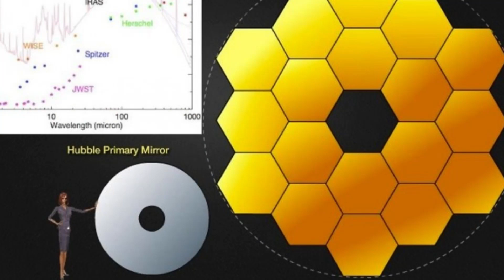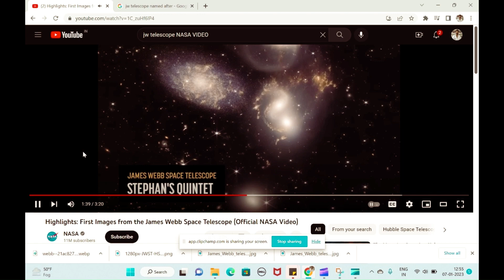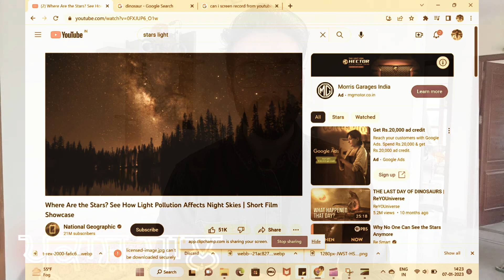ਕੀ ਡਾਇਨਾਸੋਰ 🦕 ਦਿਖਾਏਗੀ James Webb ਟੈਲੀਸਕੋਪ ? ਕੀ past ਵਿੱਚ travel ਕੀਤਾ ਜਾ ਸਕਦਾ ਹੈ ?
James Webb telescope facts in Punjabi. Is time travel possible ? Will it show dinosaurs 🦕 walking ?